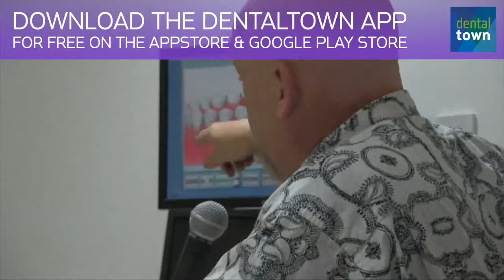368 Japanese Dentistry with Shinya Minami and Joya Skamoto : Dentistry Uncensored with Howard Farran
Howard sat down in Tokyo, Kamata, Nippon (Japan) at the dental office of Dr. Shinya Minami with Dr. Shinya and his dental consultant Joya Nakamoto.

Dr. Shinya Minami graduated from Showa University, Department of Dentistry in Tokyo, Nippon in 2004. Dental school is 6 years and then a one year residency. Dr. Shinya Minami met his wife in dental school and they were the only ones in their class that got married. His wife after dental school went seven more years of college to become an orthodontist.

Their dental office hours are 9:00am to 7:00pm Monday, Wednesday, Thursday, Friday, Saturday, and closed Tuesday and Sunday. The dentist will see about ten patients per day for about one hour per patient. The hygienist appointments are one-hour long. When a patient is missing a molar about 40% will get a one-tooth removable partial, 40% will get a fixed 3-unit bridge, and 20% will get an implant crown. About 10% of Japanese dentist can read English.